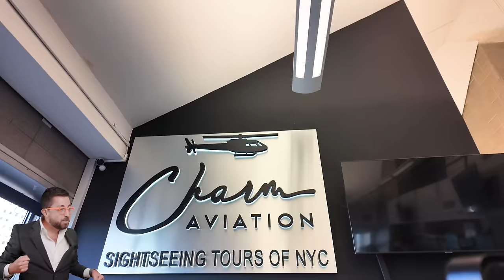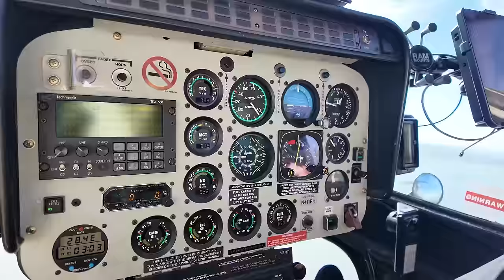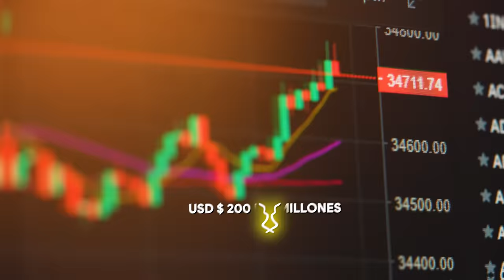10 DATOS curiosos sobre NEGOCIOS en Nueva York - Experiencias Antes de Morir: Helicóptero en NYC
Hoy en experiencias antes de morir surcaremos los cielos de la gran manzana Nueva York, mientras te lanzo diez datos de importancia acerca de negocios de esta gran ciudad, y es que por mucho no le dicen el centro financiero de los Estados Unidos.